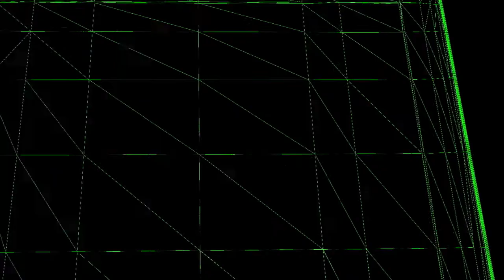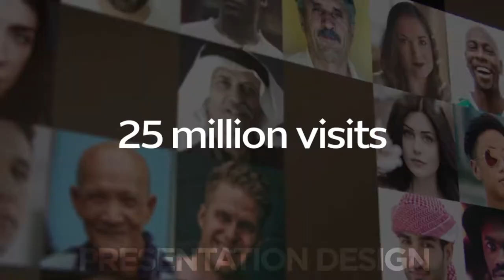Matteo Curcio Showreel 2019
Matteo Curcio is a professional content producer with years of post production experience, who works with directors, filmmakers, video-makers and agencies to polish their content with an artistic, commercial look.

In addition to traditional video, Matteo is a specialist in presentation design and in immersive video and VR, from shooting to final delivery.